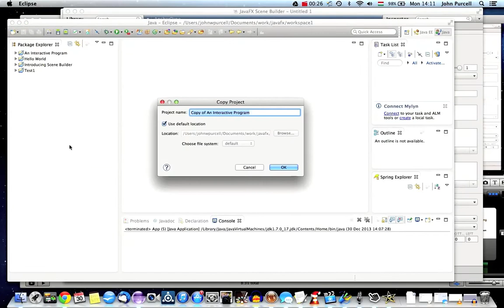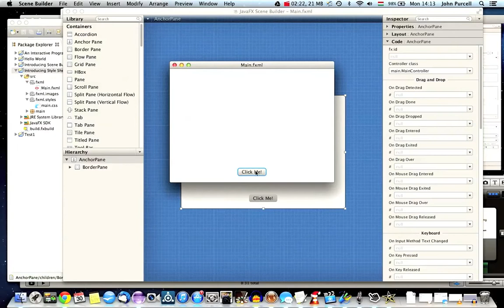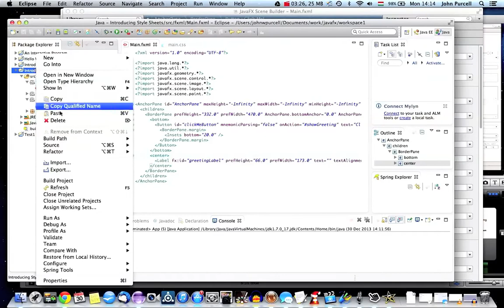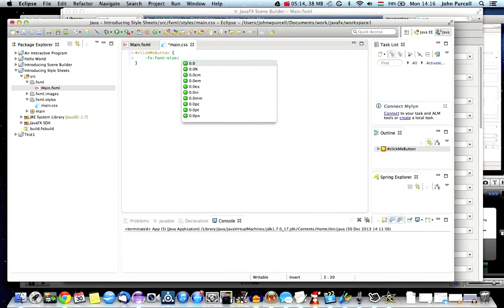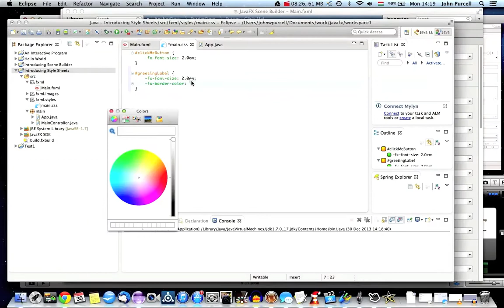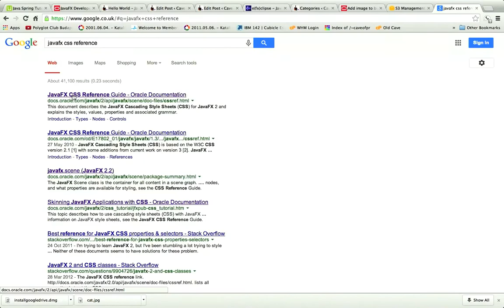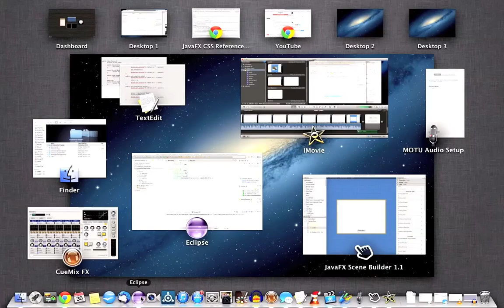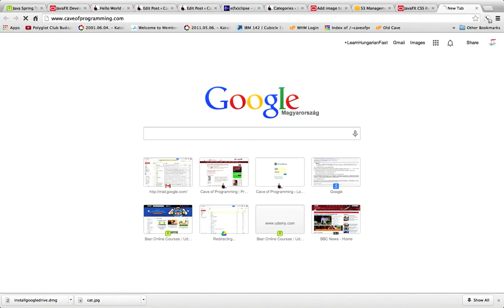JavaFX Stylesheets - JavaFX Tutorial Part 5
In this tutorial we'll take a look at stylesheets in JavaFX. Stylesheets allow you to style your application without even changing the Java code or your XML!